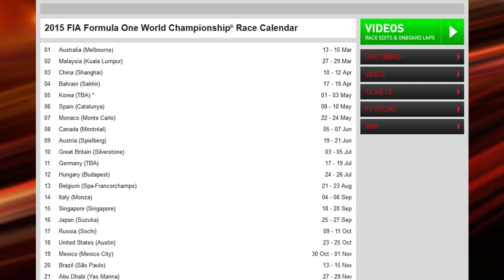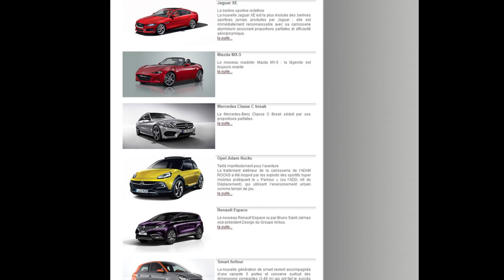Journal TV du 04/12/2014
Bonjour à tous, découvrez dans ce JT, les nominées au titre de « Plus belle voiture de l’année 2014 » et un défi Audi entre les joueurs du Barça et de Madrid. Avant cela, analysons le rapport de la FIA sur l’accident de Jules Bianchi avec notre spécialiste F1 Jean-Louis Moncet.

Le 5 octobre dernier, Jules Bianchi percutait violement, au Grand Prix du Japon, un engin de levage. Un terrible accident dont les circonstances restent encore floues. Vitesse ? Météo ? Problème technique ? Selon le rapport d’experts commandé par la FIA et rendu public ce 4 décembre, plusieurs facteurs sont à l’origine de l’accident du jeune pilote français, toujours dans un « état critique mais stable » au CHU de Nice. Les détails avec notre expert Jean-Louis Moncet.

Ce rapport de 400 pages prévoit par ailleurs d’améliorer la sécurité sur les circuits. Les experts parmi lesquels d’ex-patrons d’écuries et des pilotes ont évoqué l’idée d’interrompre les courses moins de 4h avant le coucher du soleil, d’améliorer le drainage des circuits et des pneus pluies. Enfin le principe de voiture de sécurité virtuelle sous double drapeau jaune sera instauré dès 2015. Calendrier qui vient d’être dévoilé et comprendra désormais 21 épreuves avec les nouveaux Grands Prix de Corée en mai, et du Mexique, en novembre.

Qui sera élue « Plus belle voiture de l’année 2014 » à vous de choisir ! 8 candidates sont en lice parmi lesquelles, la Jaguar XE, le Renault Espace, la Fiat 500X ou encore le Citroën C4 Cactus. Pour voter, ça se passe ici. Les résultats de cette élection seront annoncés dans le cadre de la 30e édition du Festival Automobile International le 27 janvier 2015.

Terminons ce JT avec des images des joueurs de Foot du Barça et du Real Madrid ! Avant de se voir remettre les clés de leurs rutilantes voitures de fonction, par leur sponsor Audi, les sportifs ont dû mouiller le maillot lors du e-Tron Challenge. Leur mission ? Produire un max d’électricité en pédalant comme des malades sur un vélo futuriste, le e-bike pour recharger des batteries lithium-ion ou encore en jonglant le plus longtemps possible à l’aide d’un ballon spécialement conçu pour produire de l’énergie ! Puis histoire de se détendre, ont été invités à prendre le volant de l’A3 Sportback e-tron, version hybride rechargeable de la compacte star, avec pour instructeur l’ambassadeur audi et  ancien pilote de F1 Marc Gené